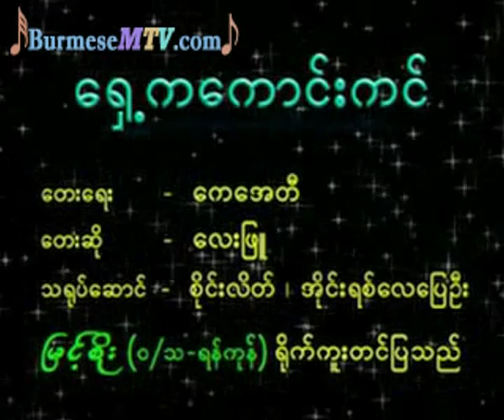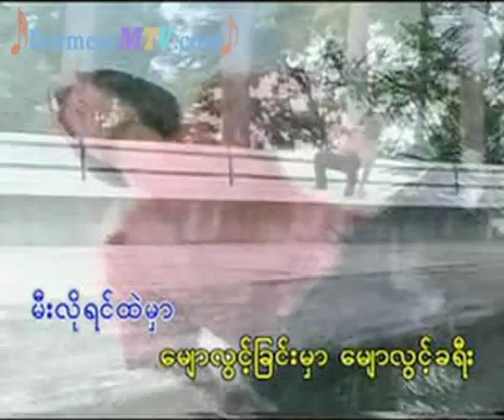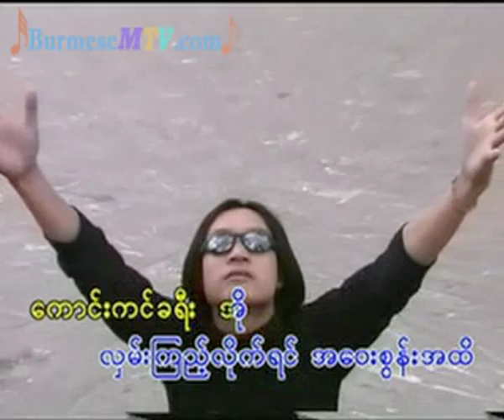Shayt Ka Kaung Kin - Lay Phyu